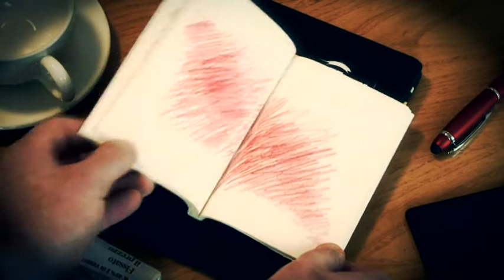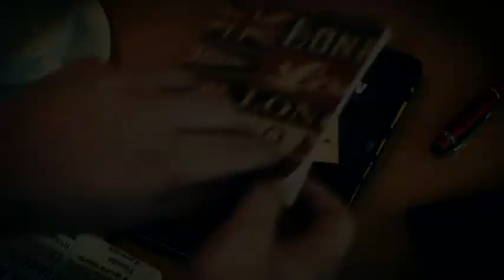25 04 18 Agendina Valcic